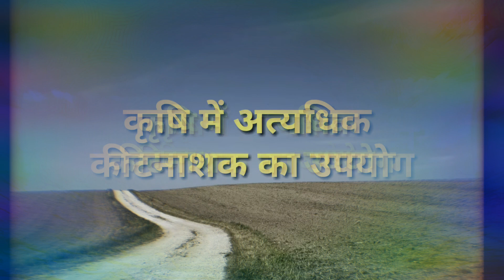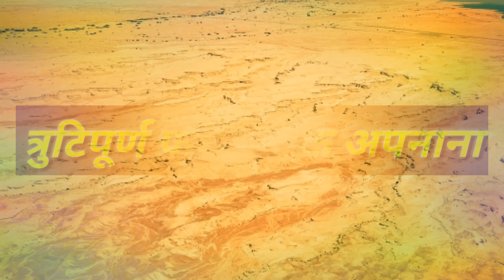Top 10 Causes Of Soil Pollution In Hindi..मृदा प्रदूषण/कारण|मिट्टी प्रदूषण मृदा प्रदूषण क्या है